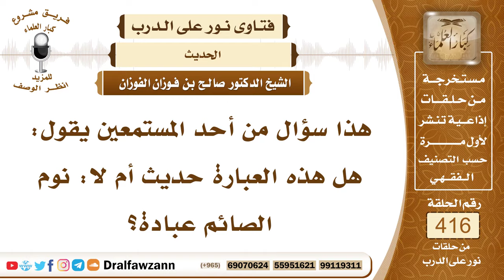5570- هل قولهم: (نوم الصائم عبادة) حديث أم لا ؟ - الشيخ صالح الفوزان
"5570- هذا سؤال من أحد المستمعين يقول: هل هذه العبارة حديث أم لا: نوم الصائم عبادة؟
الجواب: الحمدُ لله ربِّ العالمين، وصلى الله وسلم على نبيِّنا محمد وعلى آله وصحبه أجمعين.
أما بعد:
ذُكِرَ هذا الأثر مرويّاً عن النبي صلى الله عليه وسلم ولكنه لم يثبت عن النبي صلى الله عليه وسلم، وعلى كل حال، كل ما يستعان به على طاعة الله عز وجل فإنه يكون عبادة، ما يستعان به من المباحات على طاعة الله عز وجل فإنه يكون عبادة، ومن ذلك النوم إذا قصد به الصائم حفظ صومه من الغيبة والنميمة أو قصد به الاستعانة على قيام الليل فإنه يكون عبادة لله عز وجل؛ لأنه يعين على عباد الله.
السيرة الذاتية :
للاشتراك في قناة الشيخ صالح الفوزان

14_ الشيخ محمد أمين الشنقيطي
يتيوب

15_سماحة المفتي عبد العزيز آل الشيخ
 يوتيوب

رئيس الفريق
لمشروع كبار العلماء